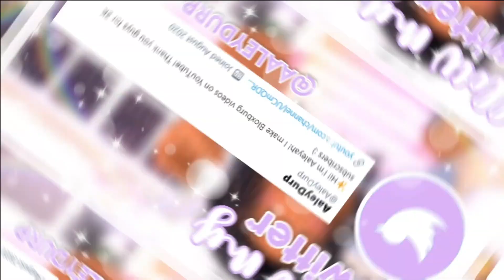I LOST My Luck?! | Roblox Bloxburg Roleplay (with voice!)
✨ In this video, I LOST MY LUCK?! What does that even mean?! Will I be able to get it back? Watch to find out!

꒰ ✨ ꒱ؘ ࿐ ࿔*:･ﾟ  Hi! My name is Aaleyah (pronounced A-lia) and I make Roblox videos (mainly about Bloxburg) for people of all ages to enjoy!

Frequently-Asked-Questions:

1. What do you edit with?
- Wondershare Filmora9!

2. How do you make your thumbnails?
- I use Blender 2.79, Pixlr.com, PicsArt (app)!

3. How old are you?
- Well, I'm not ready to share my age yet, but I'm between 12-15! Older than 12, and younger than 15 lol.